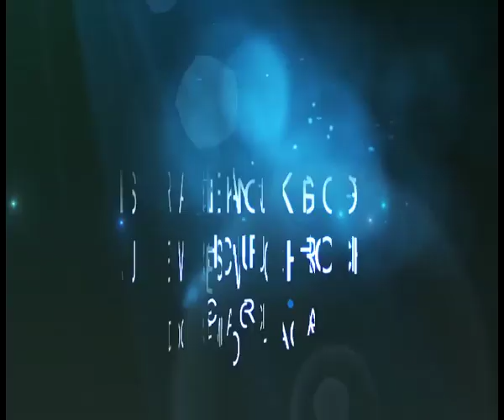WEDNESDAY 5TH FEBRUARY 2020